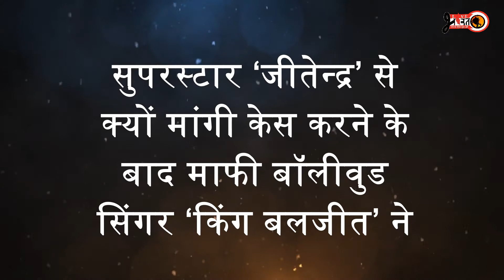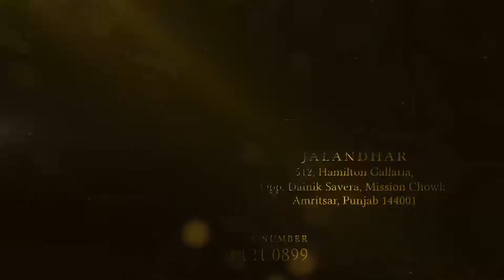सुपरस्टार ‘जीतेन्द्र’ से क्यों मांगी केस करने के बाद माफी बॉलीवुड सिंगर ‘किंग बलजीत’ ने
लाइव भारत एक्सक्लूसिव
क्यों किया ‘एकता कपूर’ समेत परिवार के खिलाफ ‘एफआईआर’ की मांग
‘लाइव भारत’ के कैमरे पर खास अंदाज में ‘किंग बलजीत’